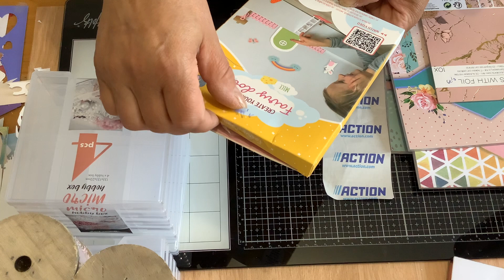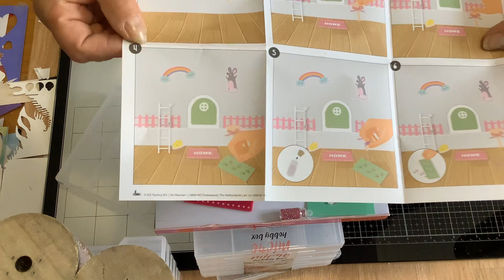HAUL ACTION 🤩 Nouveautés 😍